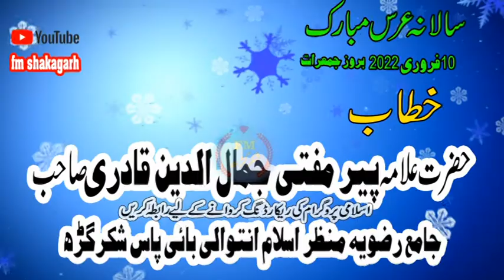Annual URS Mubaarak Hazrat Peer Muhammad Afzal Qadri shakagarh 2022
Annual URS Mubaarak Hazrat Peer Muhammad Afzal Qadri shakagarh